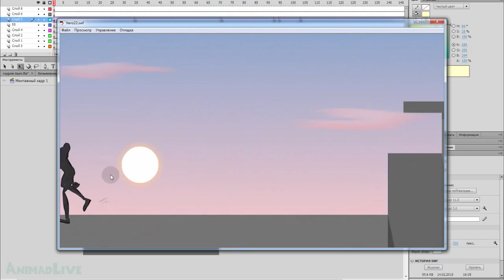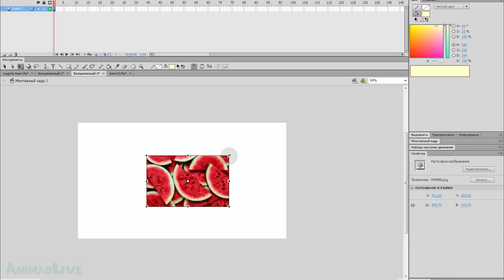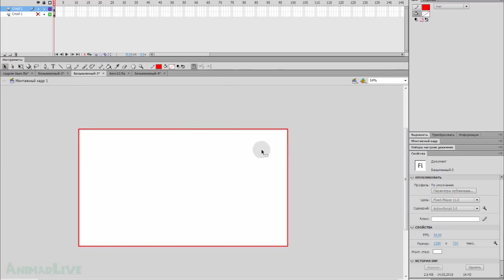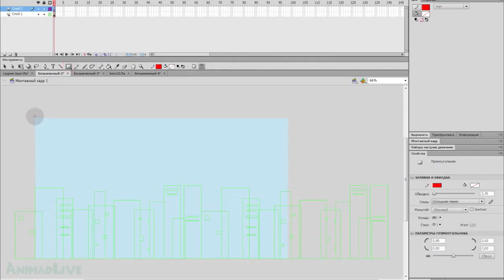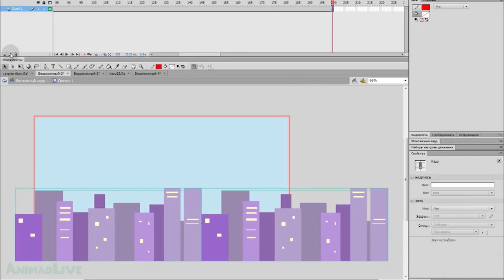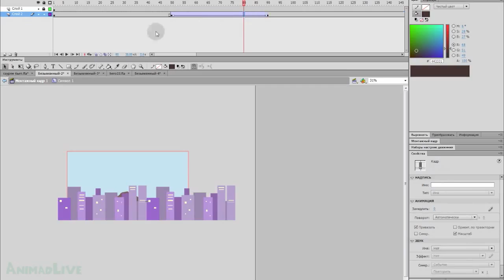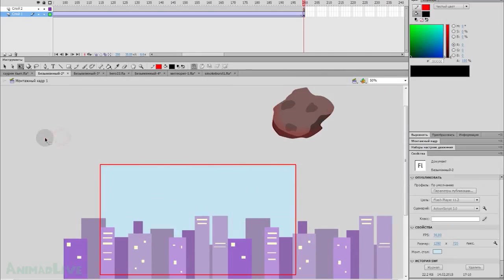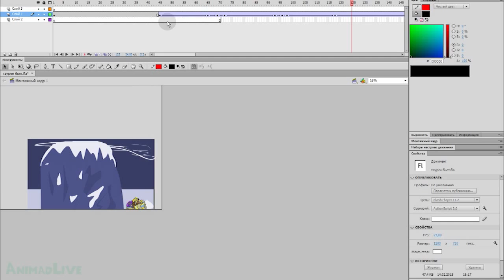17 Плавающая камера в Adobe Flash Pro YouTube 720p